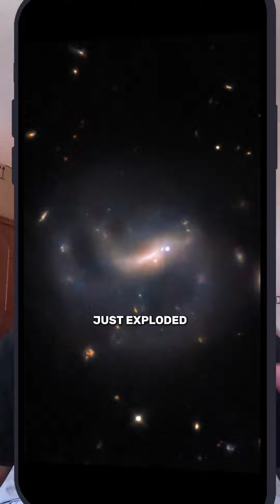The Most Incredible Supernova Ever Captured On Camera☄️💥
Witness a mind-blowing cosmic show! 💥 A massive star just exploded, and Hubble caught it all on camera! Get ready for stunning visuals and incredible science!

❤️Consider to Follow me,
if you are Curious about the Universe👨‍🚀